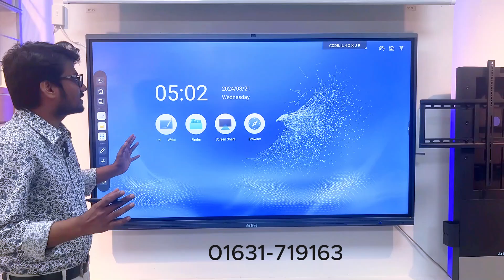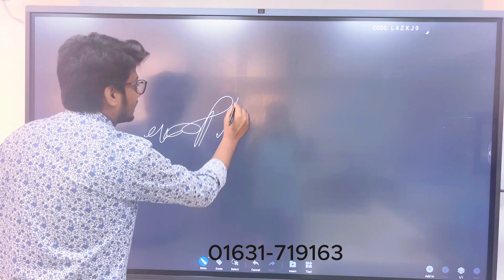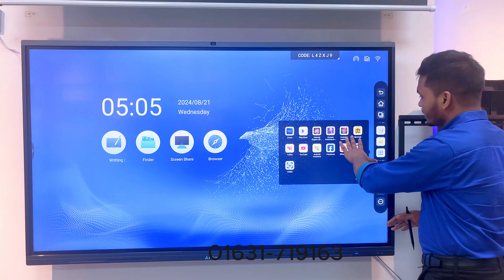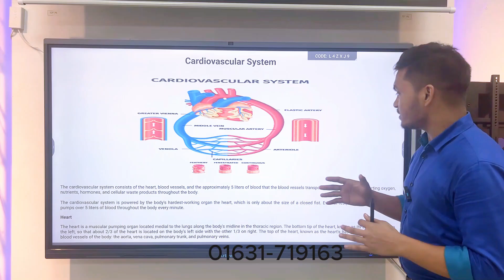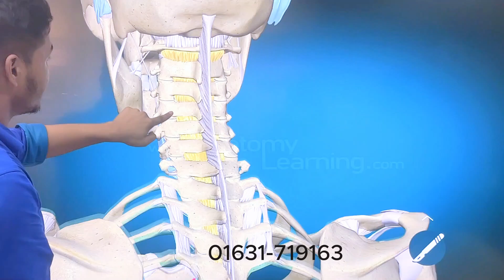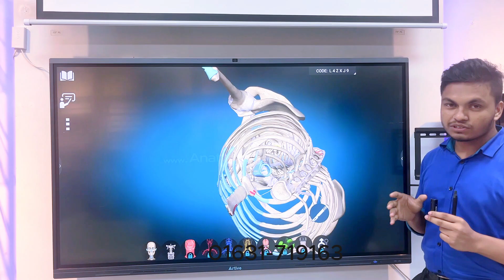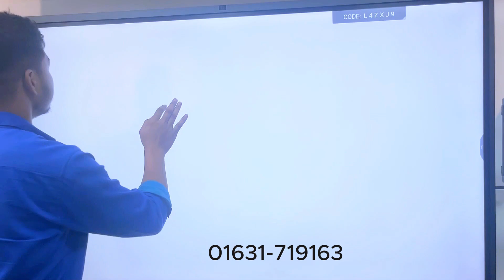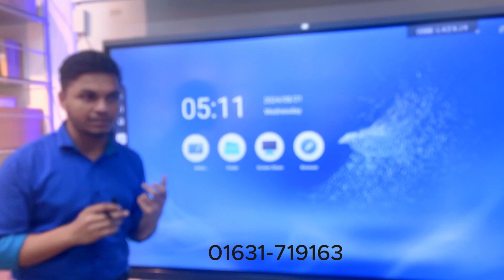Artive Smart Board. Inter Active Flat Panel. Richman Informatic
We are provide wonderful artive smart board with 3 years warranty and 1 year replacement warranty. Richman Informatic Ensure lifetime after sales service for artive smart board.
We also provide blew products:
Pleas contract:
Md. Yasir Arafat
Richman Informatic